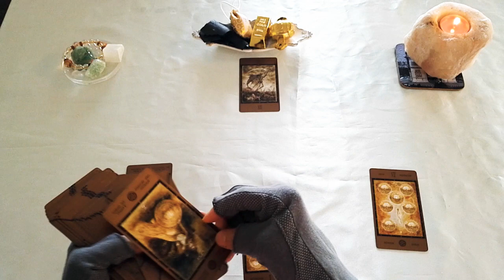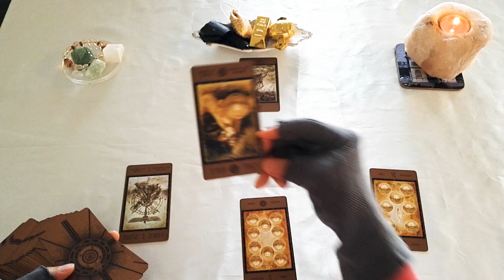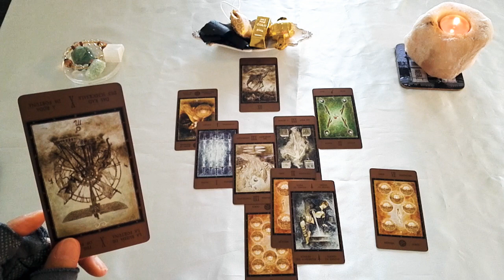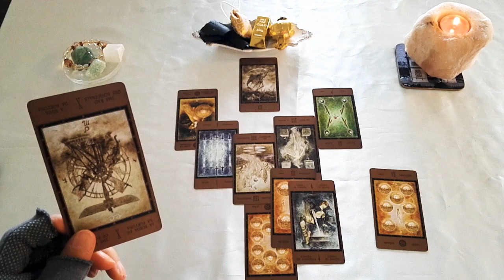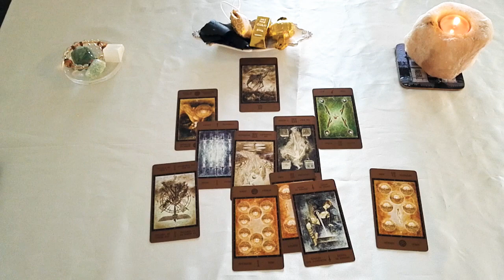今の時点でという意味でみてみましたが🧐意外な結果に😲大統領選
こんにちは😁

💌💌お知らせ💌💌

princess_mose_2222

こちらのチャンネル
登録者数550人突破しました！

🍒時事ネタ
🍒芸能人リーディング